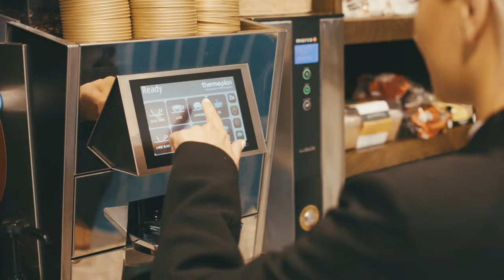McAtamneys Butchers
A short video created for marketing agency Creative Flamingo for their client McAtamneys Butchers.

This was part of a package including a main video, and 7 shorter social edits.